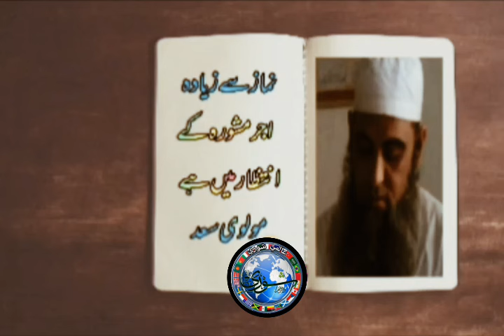Namaz Se Zayada Ajar Mashware Me Hai Maulana Saad Ka Ferman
Contect Info:-

Home :- Saharanpur , U.P India